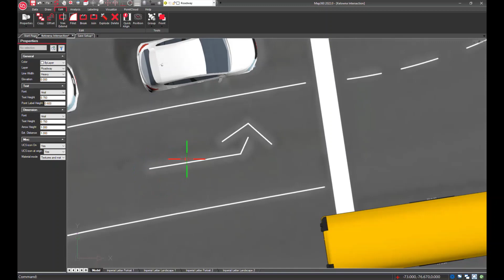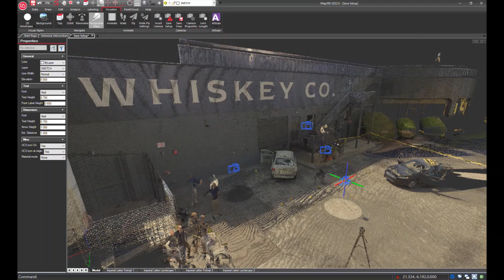Fast, Effective Scene Diagramming with Map360 2022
The newest release of Map360 software makes it even easier to digitize, analyze and present scene evidence in scientifically accurate and visually compelling diagrams and maps. Built on the latest version of IntelliCAD, Map360 2022 provides enhanced speed and performance when creating 2D and 3D diagrams and reconstructions.

Learn more and download a fully functional 30-day demo of Map360